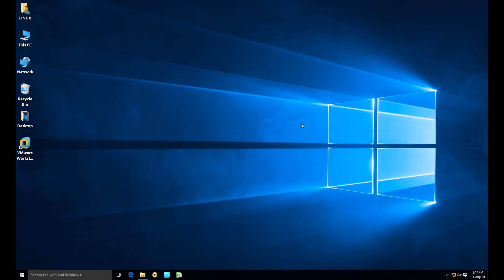How to check Virtualization using Taskmanager